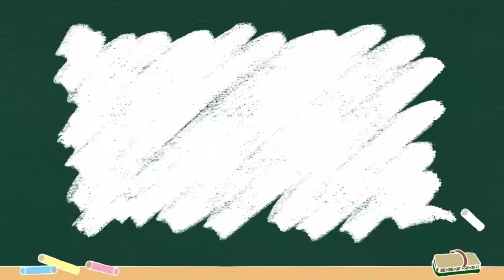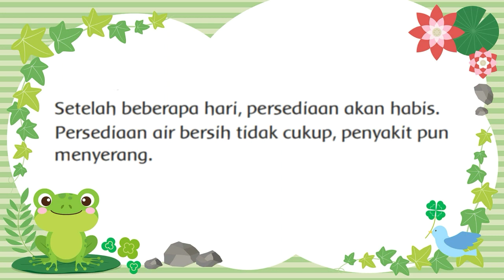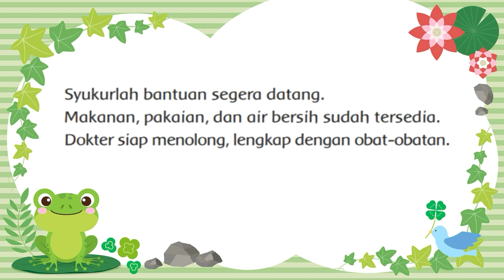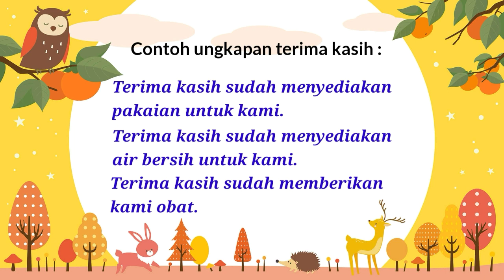MATERI TEMATIK KELAS 1 SD TEMA 8 SUBTEMA 4 PEMBELAJARAN 2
Materi dalam video ini mencakup pelajaran :
1. PJOK KD 3.7 dan KD 4.7
2. Bahasa Indonesia KD 3.8 dan KD 4.8

tematik kelas 1 sd peristiwa alam,
materi tematik kelas 1 sd tema peristiwa alam,